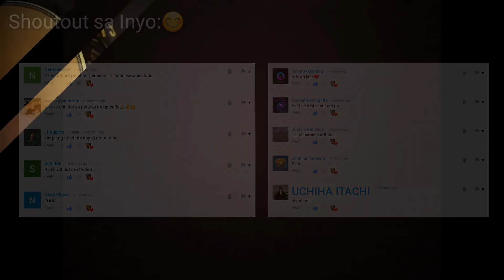You and Me - Lifehouse (Super Easy Chords Tutorial)😍